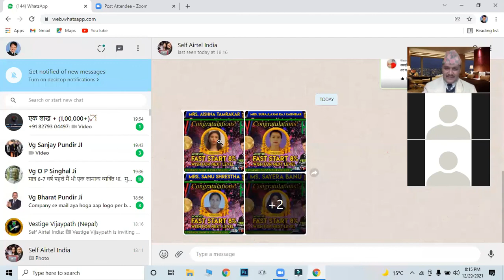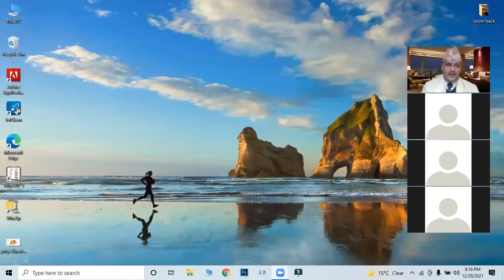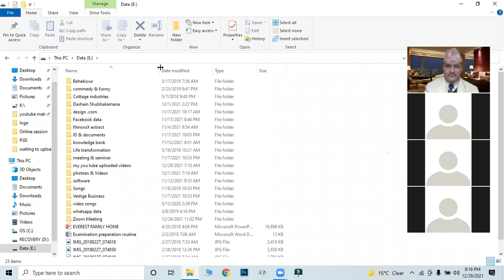Company Current profile and today's Fast 8 II Healthy living nepal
Call on
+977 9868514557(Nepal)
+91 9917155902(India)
My Whats app number
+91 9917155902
Vestige vijaypath
Dipendra Khatri
Messanger on
Dipendra Khatri
For instagram
dipendra.khatri1

विडियोलाई हेरेर लाईक गर्नुभयो भने सोच्नेछु तपाईले हेर्नुभयो।।good or bad ...comment अवस्य गर्नुहोला।।Direct- Vestige vijaypath खोलेर सबै विडियो को मुल्यांकन गरिदिनु होला र कमेंट गरिदिनुहोला।हामीलाई मन पराईदिनु भएकोमा धेरै धेरै आभार।टिमलाई सेयर गर्न नभुल्नु है।

vestige is a number 1 direct selling business in India and world's 7th largest company now a days. In Nepal healthy living pvt ltd is leading the business. Any body can change their life through vestige
vestige having 10 types of income

1)Retail profit 10-20%
2)performance bonus 5-11%
3)Bronze director bonus 4%
4)Team building bonus 2%
5)Business building bonus 14%
6)Leadership overriding bonus 17%
7)Travell fund 3%
8)Car fund 5%
9)House fund3%
10)Elit club bonus2%